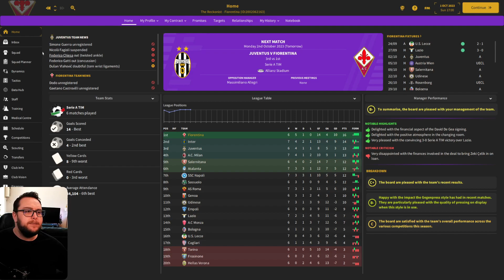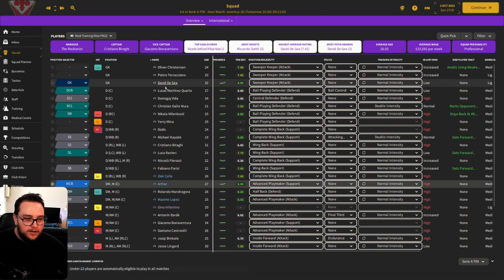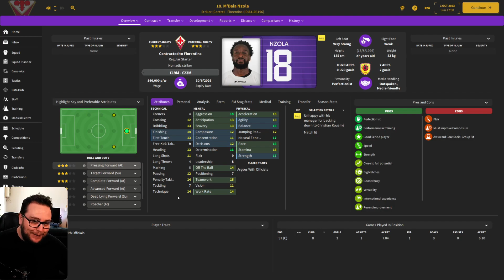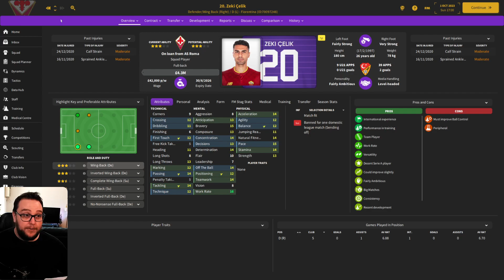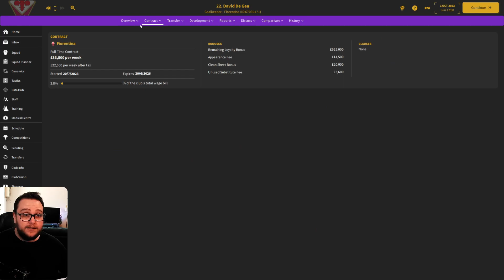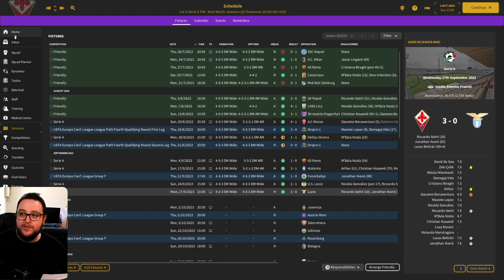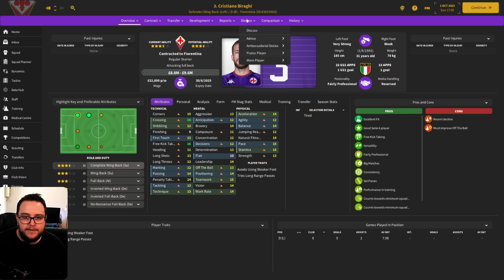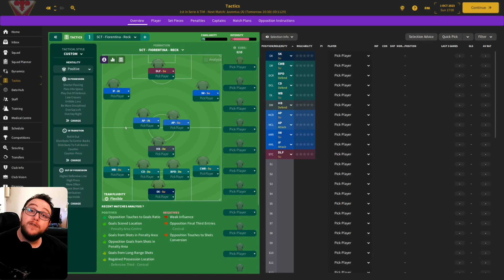Reck Plays: Fiorentina PART 2 I FOOTBALL MANAGER 2024